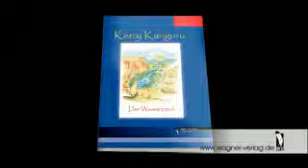Sepp Achermann: Kerry Känguru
Der Wassergeist
Kerry, das kleine Känguru, hat Durst und kann dem fernen frischen Wasser nicht widerstehen. Er begibt sich nicht ganz ohne eigenes Verschulden in große Gefahr.